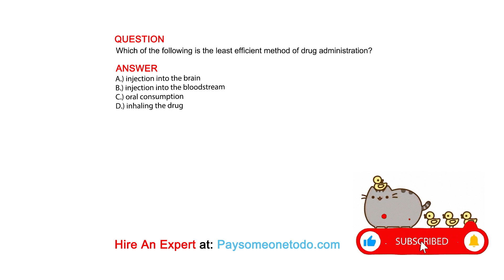Which of the following is the least efficient method of drug administration?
QUESTION

ANSWER
A.) injection into the brain
B.) injection into the bloodstream
C.) oral consumption
D.) inhaling the drug